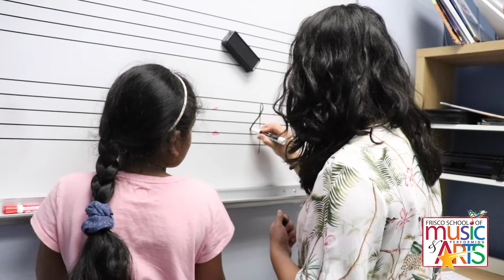Voice Lessons at the Frisco School of Music and Performing Arts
Learn all about Voice Lessons at Frisco's #1 Choice for Music and Arts Lessons!

With endless options for all playing levels and music styles, you're sure to succeed at FSMPA!

Find us on the web at fsmfspa.com